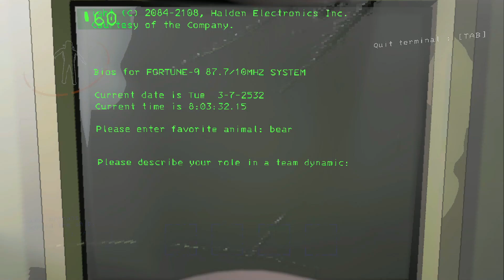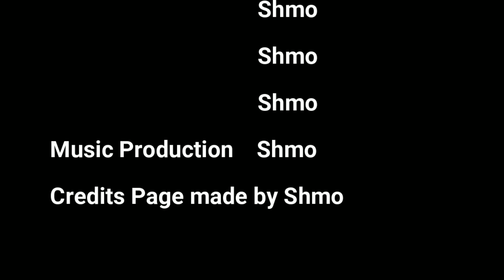My first time playing Lethal Company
This Video is just Featuring Blake and I. Blake has some experience with this game but I have zero.